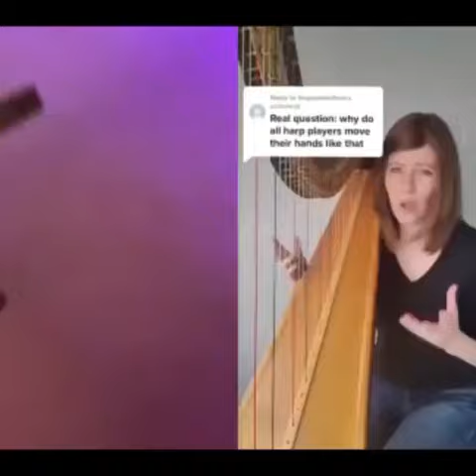Black Ops Zombie on a Harp